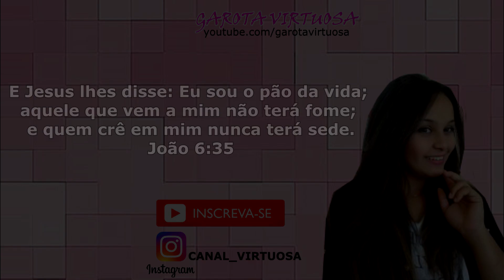OLHA ISSO 😱 JUNTEI WAFFER COM CHOCOLATE E FIZ ISSO / FATURE ALTO EM CASA💰💸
moro no Paraná (Apucarana PR) Amo cozinhar e ensinar as pessoas passar pra vocês tudo qu

e eu sei ,pra ajudar de alguma forma vocês aí do outro lado da telinha ❤️

RENATA SILVA
CAIXA POSTAL 43
CEP :86818000

ingredients usados no vídeo:

300g de chocolate fracionado
1 pacote WAFER do sabor da sua preferência
granulado para decorar